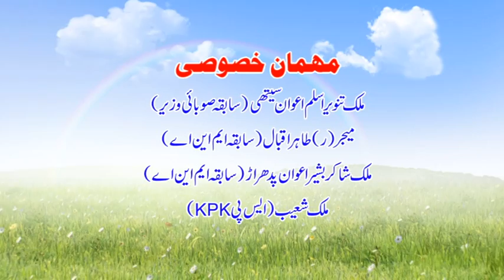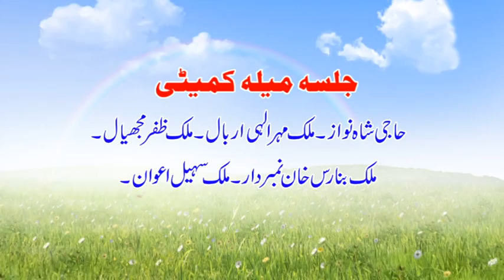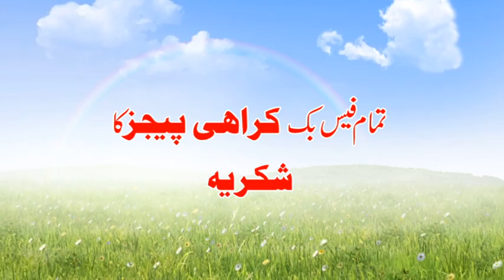Jalsa Karah Khairpur part 1..